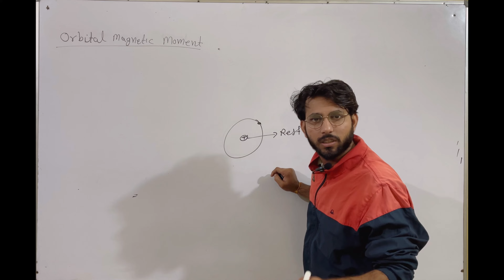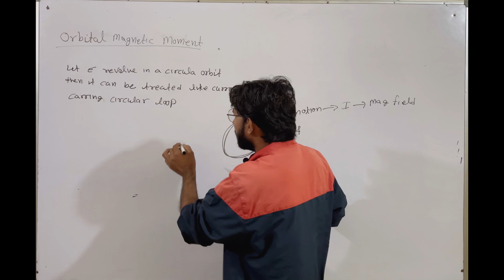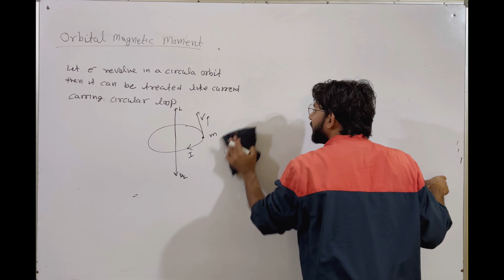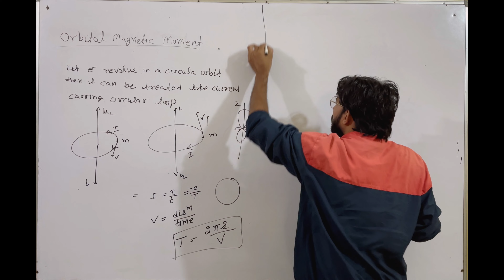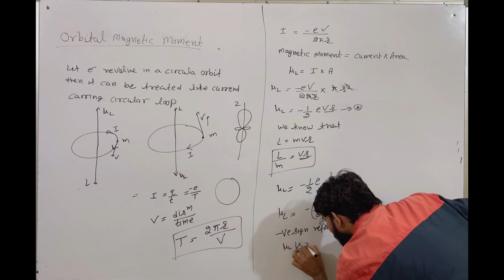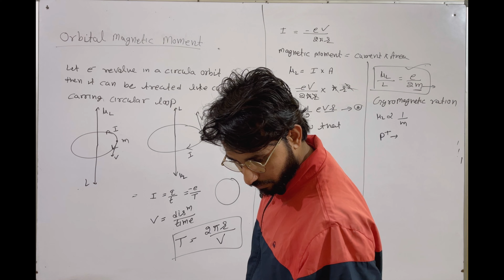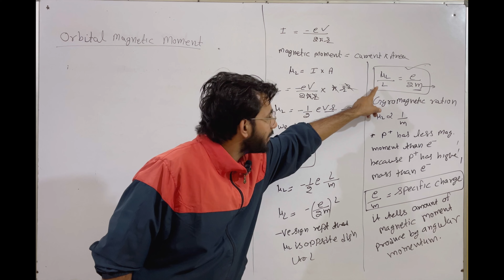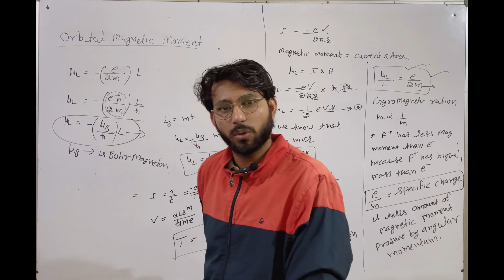Orbital Angular momentum !